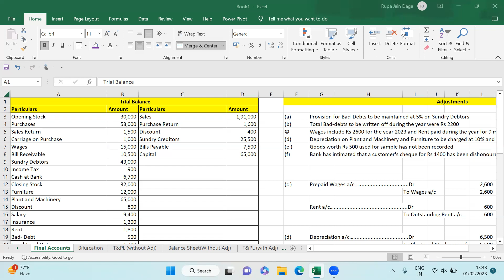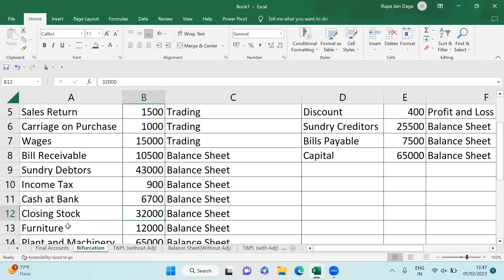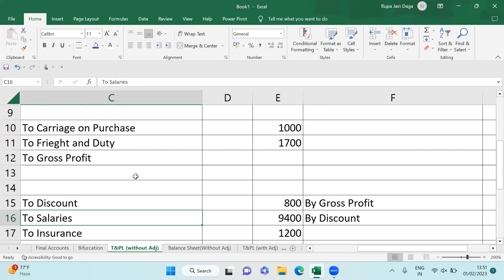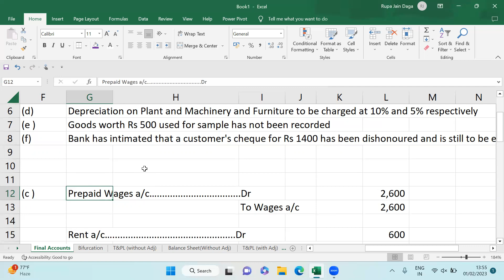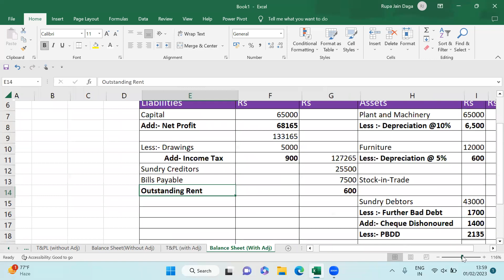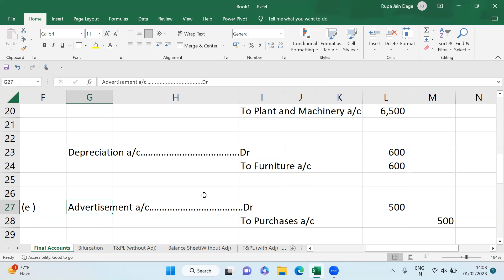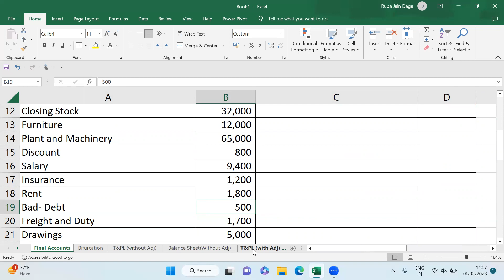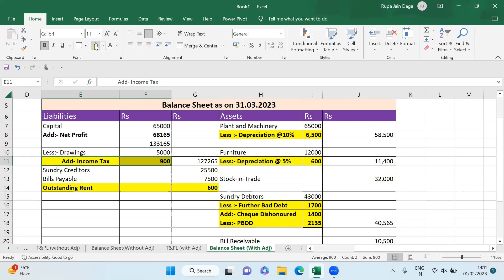Final Accounts of Sole Proprietorship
SAP FICO Training Institute in kolkata We are amongst Kolkata’s leading Computer Training Institute. We offer training courses in SAP FICO , Tally Prime , Advanced MS Excel, GST, Income Tax E-filing and Other Statutory Compliances with 100% placement guarantee !!

SAP FICO Training Institute in kolkata Become Accountant at your pace

Monthly Subscription
Rs 199 only,
Yearly Subscription Rs 1499
Topics Covered

Accounts
Tally Prime
GST
TDS
Excel
Other Benefits
Live Doubt Session on a weekly basis.

Test and Assignment
and Job Support as well.

For More Update and Tests join our Whats App Community

For Online Or Offline Classes

In this video, we will practically see how to prepare final accounts for sole proprietorship concerns. First of all, we are required to bifurcate various trial balance items into Trading, Profit and Loss Accounts, and Balance Sheet. Opening Stock, Purchases, Direct Expenses, Sales, and Direct Income will be reflected in Trading Account whereas Indirect Expenses and Income will form part of Profit and Loss account. Balance Sheet will provide us the financial position of our assets and liabilities. Then we will go for widely used adjustments entries such as outstanding expenses, prepaid expenses, provision for doubtful debt, bad debt, goods distributed as free samples etc.

list=PLTdBBIrgEWDXYn7xQGY8R2TQeJhjZJJIT